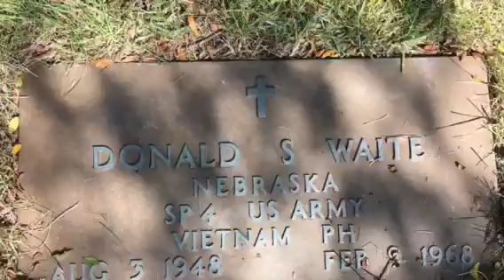Omaha 7-9 Oct 2016